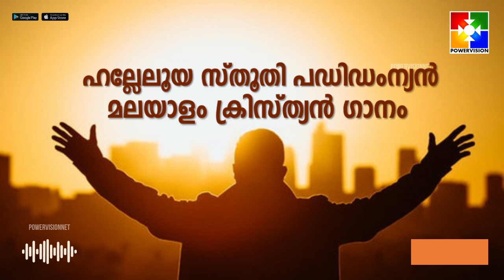"HALLELUJAH STUTHI PAADIDUM NYAN" | ഹല്ലേലൂയ സ്തൂതി പഡിഡംന്യൻ | CHRISTIAN SONG | JESUS FAMILY TV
Jesus Family Tv is a channel with a vision to inspire and motivate people into a higher standard of life, spirituality, moral values and empowering the poor and downtrodden. We are giving utmost importance to ethical and moral values, which are a prime focus behind every programs and shows aired on the channel. The channel also offers a bouquet of entertainment and infotainment shows, focusing on music, family, women and children, health, spirituality and religion, among many others, making it relevant for all age groups and people from all walks of life.

Discipling the nations through effective mass media is the ultimate vision or aim of the Jesus Family Tv channel.

Team Jesus Family